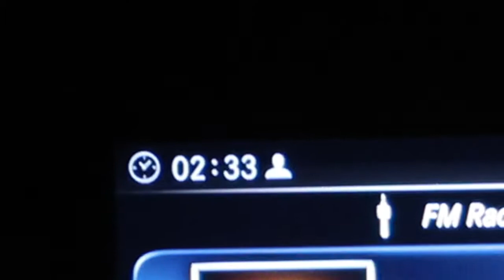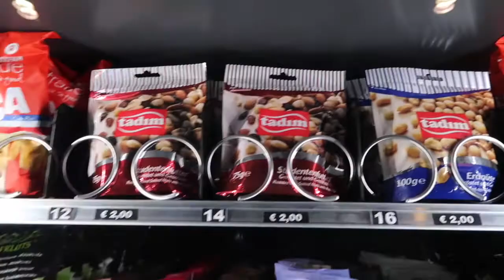we missed our 4am train to Brussels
this was funny